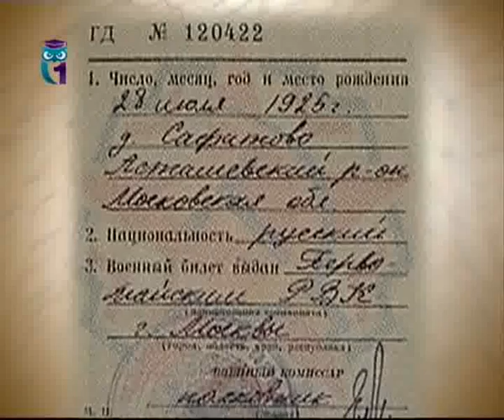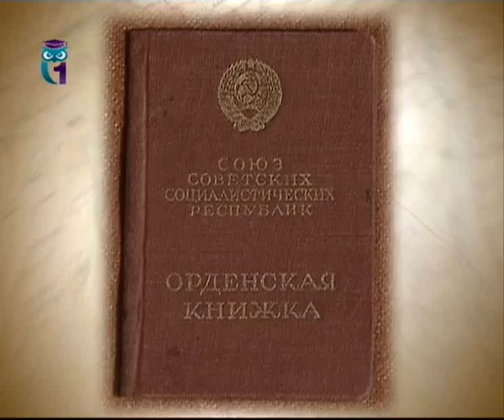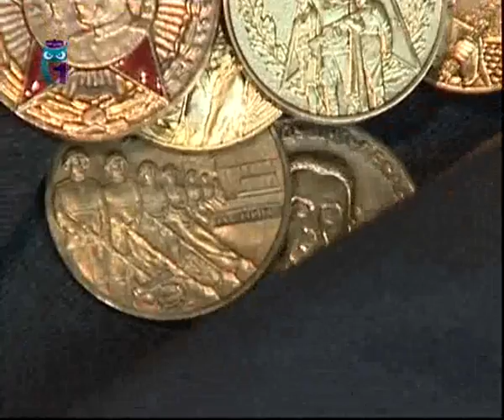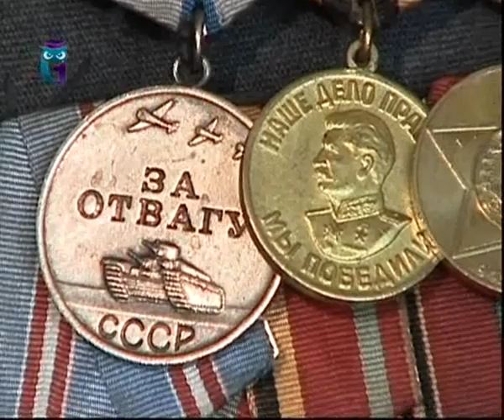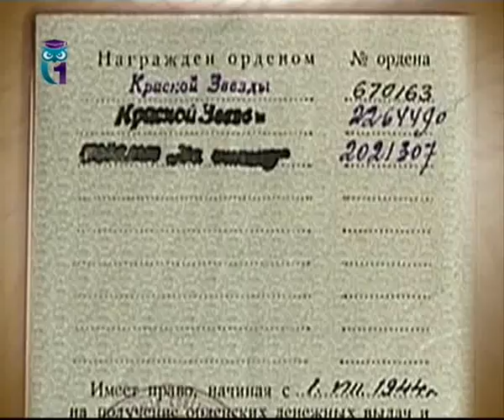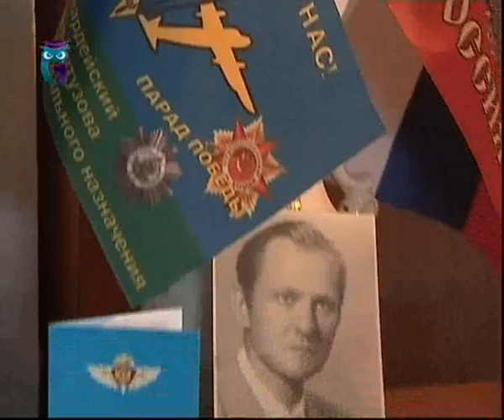Борис Вороханов, участник ВОВ, почётный работник Высшей школы РФ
Передача "В гостях у ветерана". Эфир 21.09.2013. Первый образовательный канал.
История  нашего героя, участника Великой Отечественной войны, почётного работника Высшей  школы РФ типична для многих  ветеранов, рождённых в 1925-м. И всё же есть в военной биографии Бориса Михайловича ВОРОХАНОВА особый факт, о котором он долгое время умалчивал...